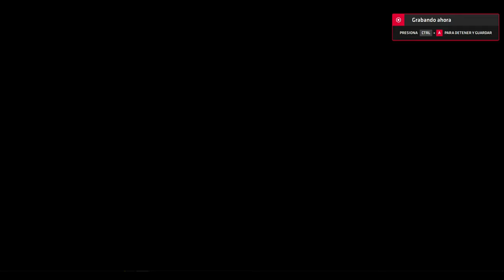races in benfi and altwfc since the damn leseratte banme whitout reason 47